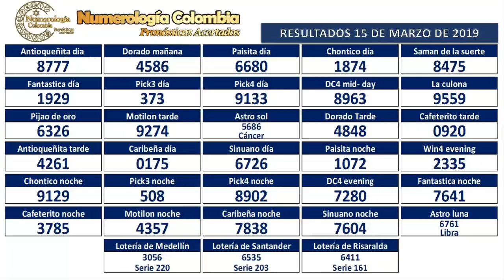Pronóstico para Paisita día 16 de Marzo de 2019